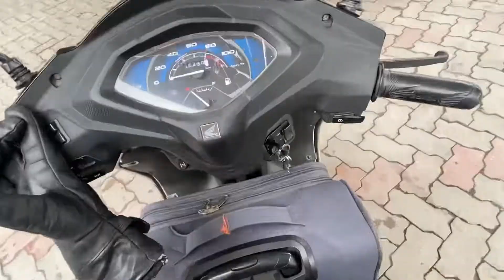3 STATE SCOOTY SE KAM PAR ~ GREATER NOIDA - DELHI - GURGOAN | FASTING IS GOOD |NIKHIL KUMAR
VLOG #176